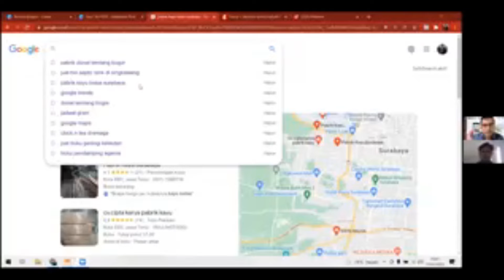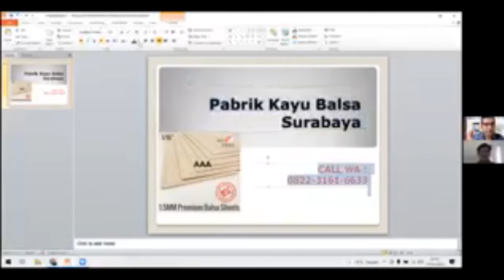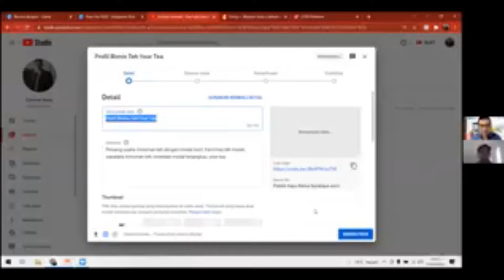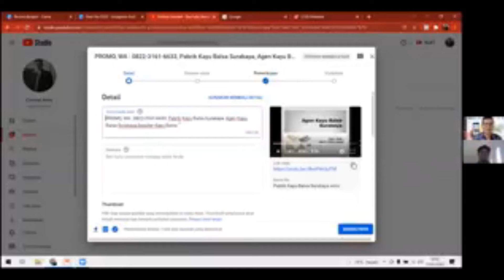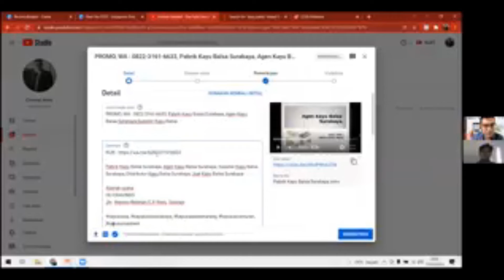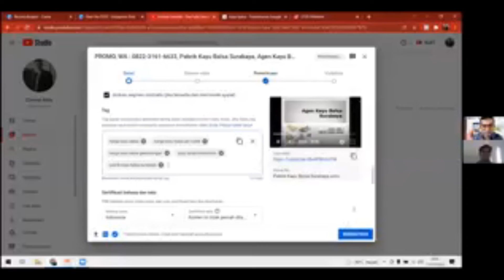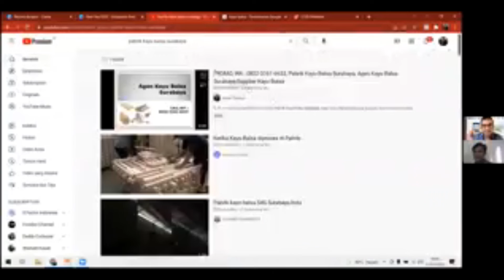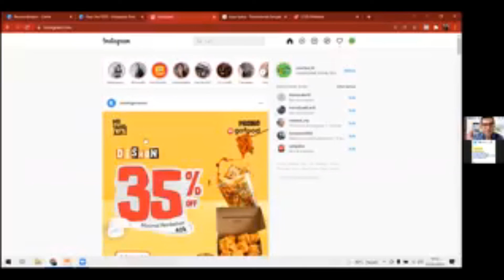STRATEGI BRANDING DAN DIGITAL MARKETING Part 3, , Jasa Pelatihan Digital Marketing